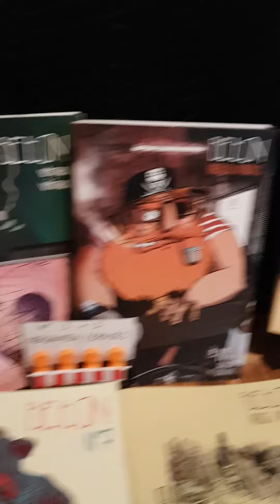Beton - CIB20 Exhibitor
Beton is a bilingual comic fanzine from Berlin. It is produced and published by a collective of French and German comic artists and comic fans, since 2013.